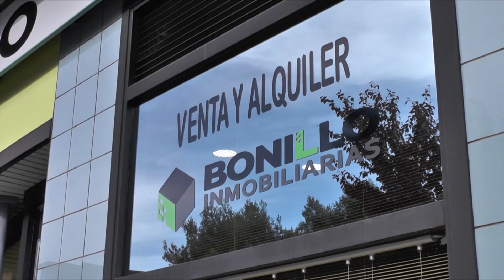La Plaza de la Catedral acogerá la fiesta de bienvenida a 2020 en Teruel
Un año más, el Ayuntamiento de Teruel organiza un completo y variado programa de actividades navideñas en colaboración con un buen número de entidades de la capital. Como ha recordado el concejal de Fiestas, Javier Domingo, la programación, que alcanza las 130 actividades, llegará a todos los públicos y a todos los barrios de la ciudad.

Espectáculos infantiles, conciertos, cuentacuentos, juegos tradicionales, Nochevieja infantil, carrera San Silvestre, fiesta de bienvenida a 2020 en la Plaza de la Catedral, Belén con Amigos de la Jota y un montón de actividades, o la tradicional Feria de Navidad que se celebra en el Palacio de Exposiciones del 26 al 30 de diciembre y los días 2 y 3 de enero, componen la oferta que finalizará con la tradicional Cabalgata de Reyes.

Domingo ha explicado que este año se ha decidido celebrar la fiesta de bienvenida a 2020 en la Plaza de la Catedral aprovechando que se ha terminado de restaurar la parte de la torre mudéjar donde se encuentra el reloj y con este cambio de ubicación se podrán tomar las uvas con las campanadas en directo de este reloj, ya que cuando se hacía en la Plaza del Torico el sonido tenía que ser grabado.

Como novedad este año se ha incorporado la actividad turística con Marco Topo para que los más pequeños conozcan mejor su ciudad de una manera divertida y todos aquellos que hayan superado un mínimo de 9 pruebas del juego conseguirán un bono de 7 entradas para la Feria de Navidad y un vale descuento para la entrada a Dinópolis los días 28 ó 29 de diciembre.

Entre los colaboradores más destacados en esta programación navideña están las asociaciones de comerciantes ACESTeruel y Centro Comercial Abierto, a los que el concejal ha agradecido especialmente su participación.

Para Nuria Ros, gerente de ACESTeruel, “sin comercio no hay Navidad” y pone como ejemplo este programa de actos, muchos de los cuales son organizados directamente por las asociaciones de comerciantes. “De nuevo hacemos un llamamiento para que los turolenses consuman en Teruel esta Navidad”, indicaba, destacando la Carrera de Papá Noeles que este sábado se celebra en el interior del cuartel de la Guardia Civil por su 175 aniversario con inscripción gratuita, y el planetario de Gúdar Javalambre que estará en el Polideportivo San Fernando el 3 de enero.

Desde el Centro Comercial Abierto, Rodolfo Pangua recuerda que todas sus actividades están relacionadas con el lema de su campaña “Esta Navidad es para ti y para tu pueblo”, con carreras de saco, rayuela, el pañuelo, la gallinita ciega,… como juegos de calle, y destacaba para este fin de semana una verbena infantil, el viernes a las 18 horas en la Plaza del Torico, y el pasacalles “Dragones y Peludas” el sábado a la misma hora. El sábado por la mañana, aunque no está en el programa, también habrá un pasacalles con tambores en el Paseo del Óvalo”.

El concejal de Fiestas agradece la colaboración de todos los que hacen posible este programa y destaca que se trata de una programación para todos: “la navidad tiene ese toque familiar y hemos querido que las actividades estén dirigidas no sólo a los niños sino también a los mayores que les acompañan”.

Se han editado 6.000 programas con las actividades navideñas que se repartirán esta semana entre los turolenses.